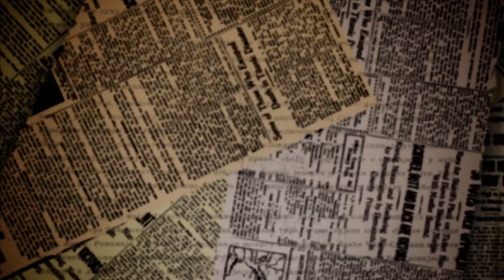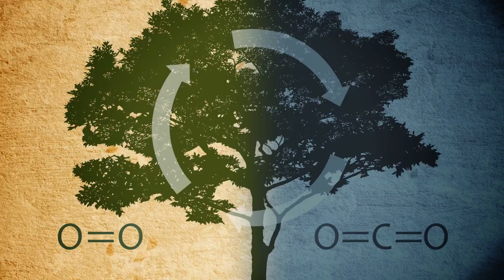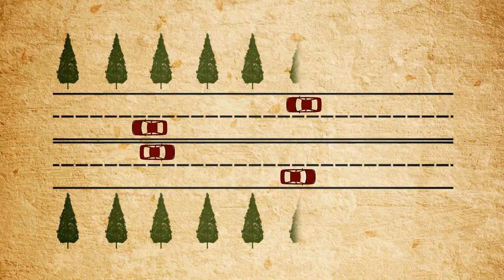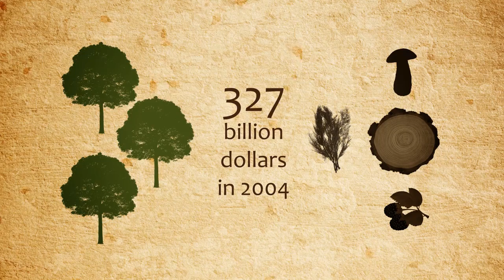The Value of Forests - Short animation film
Short animation film which provide concrete information`s about the value of forests and there`s impact on environment and human health.

THE VALUE OF FORESTS
Written and Directed by: Mirko Matović, Script assistant: Žarko Vučinić, Animation: Jelena Trifunov, Edited by: Igor Seferović

Friends of the film: IUFRO, FOREST FOR EUROPE, IUCNSSC, UFSAAFRICAMIDDLEEAST, LEARNING ABOUT FORESTS, FOUNDATION FOR ENVIRONMENTAL EDUCATION, FORESTRY IN SOUTH AFRICA

Distribution of the film is possible only by copying the link from the YT channel of the production company MFILM. Any violation of this rule will be reported to the social network on which a different type of exchange is performed and will be sanctioned by deleting the channel on which the copying was performed.